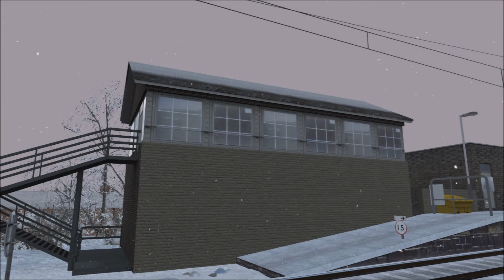140 subscribe special